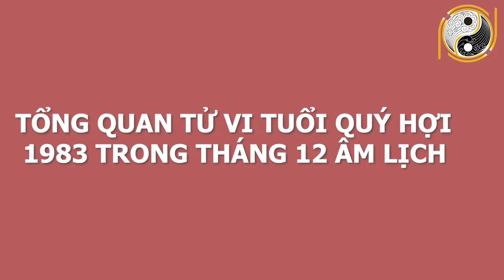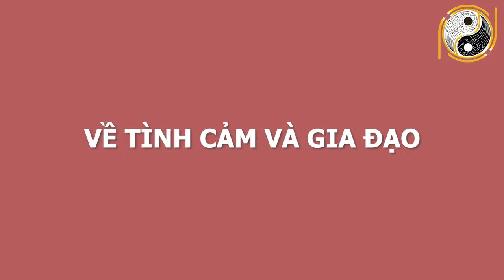Tháng 12 Âm Lịch Con Giáp Này GIÀU CÓ Hết Nấc, Tiền Tỷ Cầm Tay Cuối Tháng PHÁT TÀI TRÚNG SỐ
01. Linh phù giải hạn
02. Hồ lô hóa giải Ngũ Hoàng
03. Mai Hoa Phú Quý
04. Gương bát quái tinh cầu
05. Kim bài thái tuế 2023
06. Vòng tam hợp Dần Ngọ Tuất
07. Vòng tam hợp Thân Tý Thìn
08. Vòng tam hợp Hợi Mão Mùi
09. Vòng Tam Hợp Tỵ Dậu Sửu
10. Bát bảo tâm kinh
11. Minh Quang pháp bảo cầu
12. Minh Quang pháp bảo lục giác
13. Tỳ Hưu Lộc Tài (Đồng)
14. Tỳ Hưu Khai Vận ( Bạch Ngọc)
15. Bách Niên Tụ Tài ( tụ tài lộc)
16. Song long ngọc ấn ( ấn thăng quan)
17. Kim bài ngũ Lộ Thần Tài
18. Hồ lô bình an ( treo xe)
19. Móc khóa văn xương
20. Ống bút văn xương gỗ đào
21. Bút văn xương gỗ đào
22. Bút văn xương gỗ đào nhỏ
23. Hoa mai kim tiền ( mạ vàng )
24. Các vật phẩm phong thủy khác Tháng 12 Âm Lịch Con Giáp Này GIÀU CÓ Hết Nấc, Tiền Tỷ Cầm Tay Cuối Tháng PHÁT TÀI TRÚNG SỐ.
Qúy vị và các bạn thân mến, bước qua tháng 12 âm lịch vận trình của các con giáp cũng dần thay đổi có con giáp giàu sang sung sướng, nhưng cũng có con giáp nghèo khổ đủ đường. Xem tử vi tháng 12 âm lịch cho thấy Con Giáp Này GIÀU CÓ Hết Nấc, Tiền Tỷ Cầm Tay Cuối Tháng PHÁT TÀI TRÚNG SỐ. Vậy để biết chi tiết con giáp này là con giáp nào? Kênh Phong Thủy Gia Cát xin mời quý vị và các bạn cùng xem hết video này nhé!